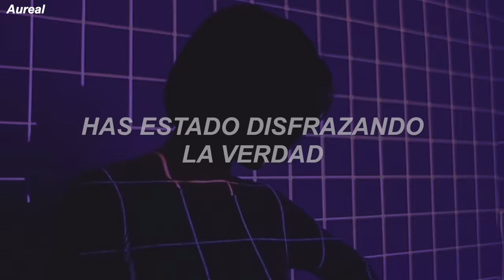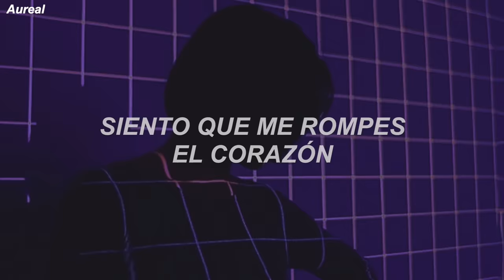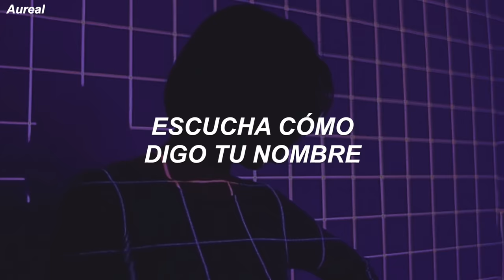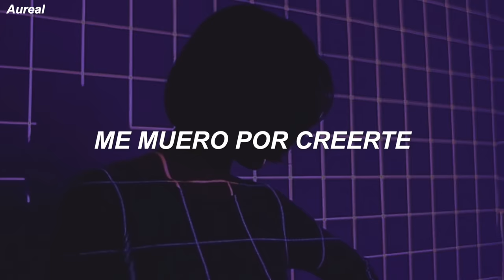David Guetta, Bebe Rexha & J Balvin - Say My Name (Traducida al Español)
Oh-woah-oah
If you're really being honest
If you really want this (oh-woah-oah)
Why you acting like a stranger?
What's with your behavior? (oh-woah-oah)

[Beat drop: J Balvin & Bebe Rexha]
Yeah, yeah

[Verse 3: J Balvin with Bebe Rexha]
(J Balvin, men, leggo, come on)